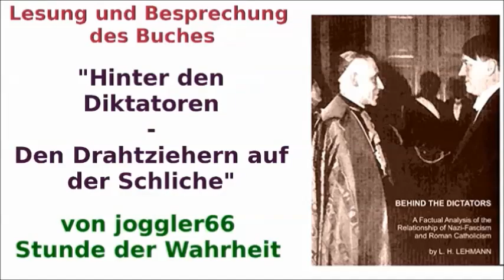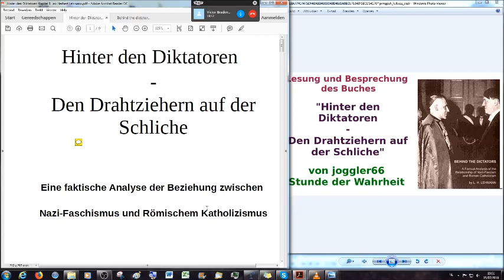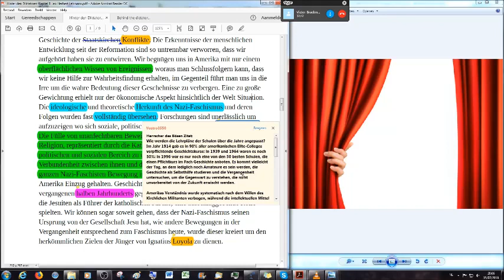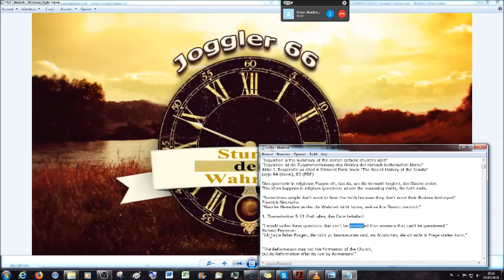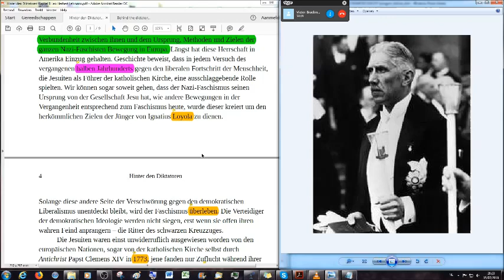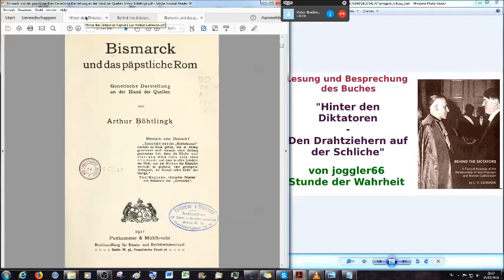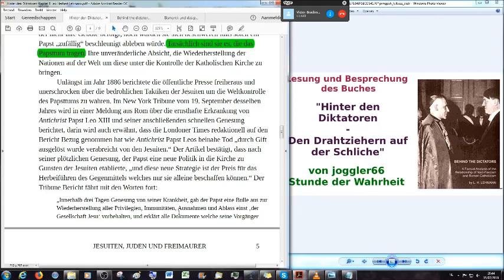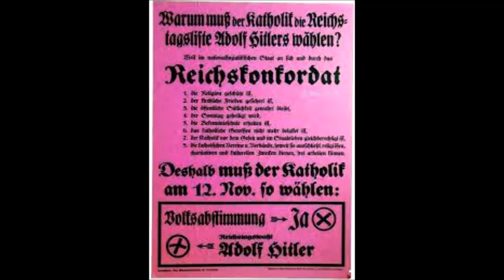Hinter den Diktatoren (1) Jesuiten, Juden und Freimaurer # 1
Diese Übersetzung eines Buches aus dem Jahre 1942 ist ein wunderbares Beispiel für die Wirkung des heiligen Geistes. Einige Jahre nach meiner Lesung/Besprechung des Originalbuches in Englisch hat sich ein Bruder in Christus gefunden und bereit erklärt, dieses Buch ins Deutsche zu übersetzen, gratis, keine Organisation oder Firma die dahinter steht. Hier steht euch jetzt das erste Kapitel dieses Buches zur Verfügung, zur Selbststudie, zum gratis Weiterverteilen an Familie, Bekannte und Freunde um sie zu informieren von dieser unterdrückten, im Mainstream verfälschten Geschichte.

Leo Herbert Lehmann war ein römisch katholischer Priester, der später in seinem Leben zur biblischen Lehre konvertierte.
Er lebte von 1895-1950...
Dies bedeutet, er starb 8 Jahre nachdem er das großartige Buch über die Enthüllung der Jesuiten verfasste, ich konnte nichts über den Grund seines Todes oder deren Umstände  herausfinden. Ich finde es wenigstens interessant, dass er so kurz nach der Veröffentlichung dieses Buchs ablebte...

Beleidigende Kommentare jeglicher Art werden gelöscht und der Verfasser vom Kanal gebannt. Dieser Kanal hält sich an biblische Moralvorstellungen und verlangt dasselbe von Kommentatoren zu den Videos die auf diesem Kanal veröffentlicht werden. Ich werde aber auch in Zukunft weniger Kommentare beantworten, Spötter, Trolle, Lügner und hartnäckige Verweigerer der Wahrheit werden ignoriert. Videolinks mit Falschlehren werden gelöscht.

Comments spreading Jesuit Propaganda of "the JEWS did it" LIE will be deleted promptly.
Comments spreading Jesuit Propaganda of "the Jesuits are crypto jews/marrano jews" LIE will be deleted promptly.

Diktator#Jesuit#Antichrist